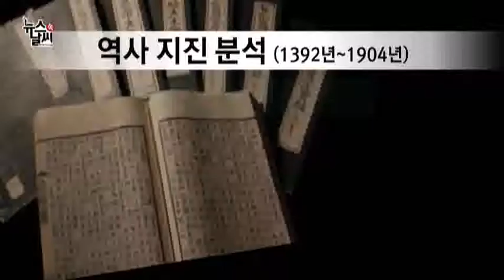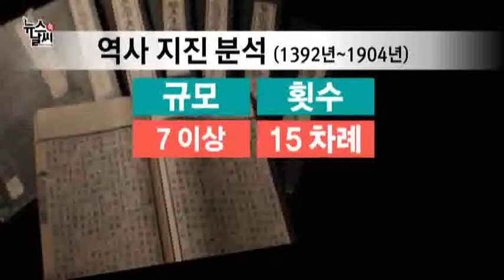잇따른 강진...전 세계 지진 공포 확산 [04/27] / YTN 웨더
안녕하세요. 뉴스 속 날씨 유다현입니다.

4년 전, 전 세계를 지진 공포에 시달리게 했던 동일본 대지진 기억 하십니까?

지진 관측이 시작된 이후 네 번째로 큰 규모의 지진이었는데요.

참담하다는 말로는 설명이 부족할 정도로 일본 전역을 공포에 빠뜨린 끔찍한 재해로 기억되고 있죠.

동일본 대지진 이후 4년이 지난 올해 지구촌 지진이 심상치 않습니다.

빈발하는 전 세계 지진의 실태와 원인에 대해 YTN 사이언스 신경은 기자와 함께 알아보겠습니다.

안녕하세요.

● 질문 1 : 지난 25일, 네팔 수도 카트만두 인근에서  규모 7.8의 강진이 발생했죠.
사망자와 부상자가 속출하고 있어 국제 사회의 우려가 큰 상황인데요. 어떤 내용인지 자세히 설명해주시죠.

● 답변 1 : 네, 현지 시각으로 지난달 25일 정오에 지진이 발생했는데요. 규모 7.8의 강진은 네팔의 수도 카트만두 인근 휴양지 포카라 동쪽 68km 지점인 람중에서 발생했습니다.
이번 지진으로 인해 카트만두의 상징이자 유네스코 세계문화유산인 빔센 타워는 형체도 알아볼 수 없게 무너졌고요. 또 도로는 쩍 갈라진 채 두 동강 났습니다.
게다가 공원은 수많은 부상자들로 거대한 병원으로 변했습니다.
강진이 덮친 카트만두가 인구 250만 명이 밀집된 도시인데다 건물 더미에 깔린 실종자가 아직도 많아 우려가 큰 상황인데요.
네팔에서는 지난 1934년 카트만두 동부를 강타한 규모 8.0 이상 최악의 강진으로 1만 명 넘게 숨진데 이어 1988년에도 동부 지역에서 규모 6.5의 지진으로 720명이 사망했는데요. 규모로만 보면 이번 지진은 81년 만에 찾아온 역대 두 번째로 강력한 지진입니다.

● 질문 2 : 네, 그렇군요. 강진이 일어난 네팔지역이 지진 빈발 지역으로 잘 알려져 있는 환태평양 지진대와 함께 2대 강진 다발 지역으로 꼽히는 곳이라면서요?

● 답변 2 : 네, 그렇습니다. 히말라야 산맥은 대륙판인 유라시아판과 인도판이 충돌하면서 형성됐는데요. 비중이 같아 판과 판이 서로 밀면서 가운데 부분이 위로 솟아올라 히말라야 산맥을 형성한 것입니다. 판 경계에는 오랜 시간 충돌 에너지가 축적되면서 많은 단층대가 형성돼 있습니다. 이 단층대에 에너지가 쌓이면 결국 깨지면서 큰 지진이 일어나는 겁니다.
최근 30여 년간 네팔과 인도 북부 등 대륙판 충돌대에서는 규모 6 이상의 지진이 세 차례나 발생했습니다. 히말라야 지...